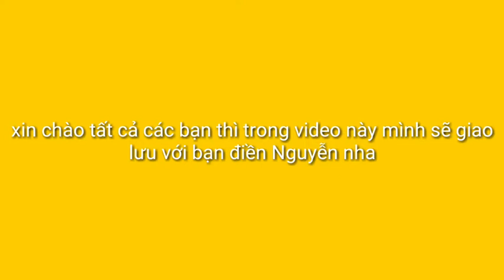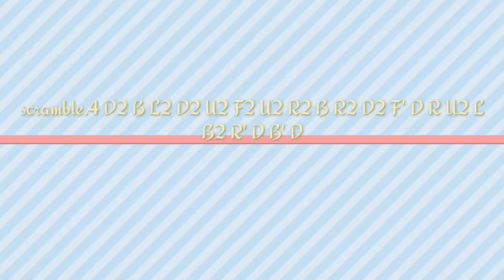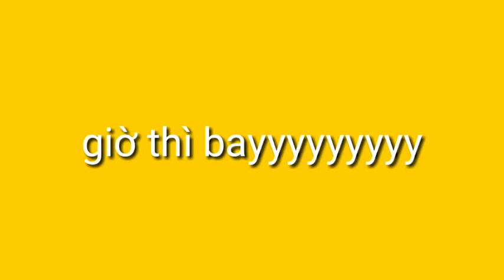video giao lưu giữa hai phương pháp CFOP vs ROUX (Thanh nguyên cube TV vs Điền Nguyễn)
video giao luu giua hai phuong phap CFOP vs ROUX (Thanh nguyen cube TV vs Dien Nguyễn)